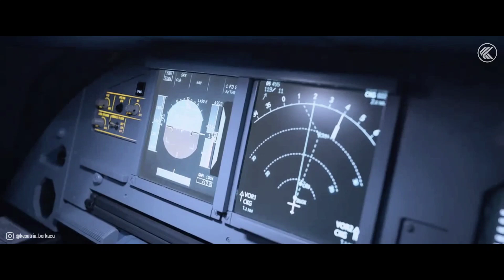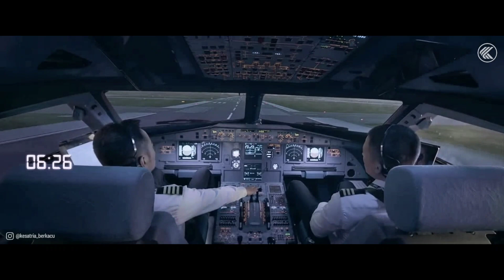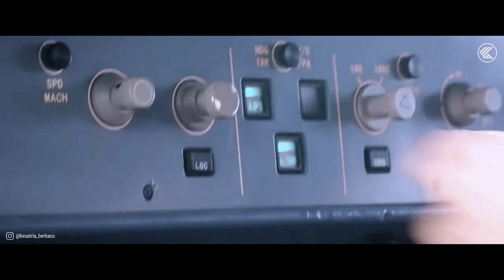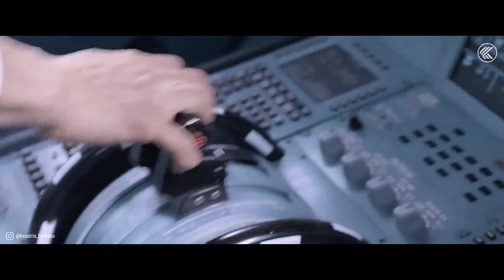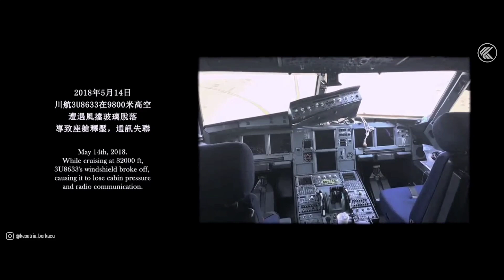PILOT INI KAGET, TIBA-TIBA KACA PESAWATNYA PECAH ‼️ Alur Cerita Film THE CAPTAIN 2019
KISAH NYATA KECELAKAAN PESAWAT CHINA SICHUAN AIRLINES ‼️ Alur Cerita Film THE CAPTAIN 2019

The Captain (2019) merupakan film Tiongkok yang diangkat dari kisah nyata kecelakaan pesawat Sichuan Airlines Flight 8633 dari Chongqing menuju Lhasa, Tibet. Kecelakaan pesawat jenis Airbus A319 tersebut terjadi pada tanggal 14 Mei 2018.
Sichuan Airlines mengalami kondisi darurat saat berada di ketinggian 32 ribu kaki. Kaca depan bagian kanan kokpit tiba-tiba pecah. Semua barang yang ada di dalam ruang kokpit melayang, bahkan sang kopilot sempat tersedot keluar.
Kejadian tersebut membuat perlengkapan tidak berfungsi sehingga sang pilot tidak dapat membaca alat ukur dan mengakibatkan pesawat sempat kehilangan kendali.

Kesatria Berkacu membuat berbagai macam video alur cerita film yang seru dan menarik buat kalian, kalian bisa nonton sepuasnya dan bisa juga request di kolom komentar. Di sini juga Kesatria Berkacu menyediakan alur cerita film dari berbagai genre jadi kalian gak bakal bosen dan pasti bakal terus ketagihan.

Macam-macam Genre Film :
1. Alur Cerita Film Drama
2. Alur Cerita Film Komedi
3. Alur Cerita Film Horor
4. Alur Cerita Film Petualangan/Survival
5. Alur Cerita Film Aksi
6. Alur Cerita Film Animasi
7. Alur Cerita Film Sejarah/Dokumenter
8. Alur Cerita Film Keluarga
9. Alur Cerita Film Persahabatan
10. Alur Cerita Romantis
11. Alur Cerita Fantasi
12. Alur Cerita Film Fiksi Ilmiah
13. Alur Cerita Film Thriller
14. Alur Cerita FilmMisteri
15. Alur Cerita Film Biografi
16. Kisah Horor dan Misteri
17.  Video Short